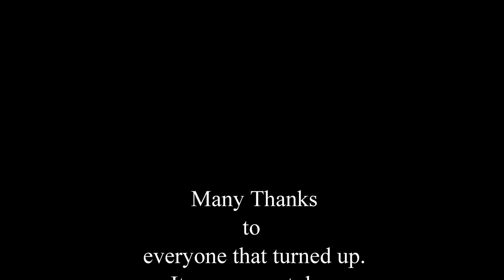Paramotor Day out in Belleek Enniskillen 28 October 2018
Warning: Flying over water at a low high is high risk, I am a very experienced pilot and I understand the risks involved. I have a life vest that goes around the paramotor and I have over 6 years speed boat experience as water skiing, knee boarding etc. You must always seek proper paramotor training before doing this sport and you will be told the risks involved before you get into this great sport. Have fun and fly safe.